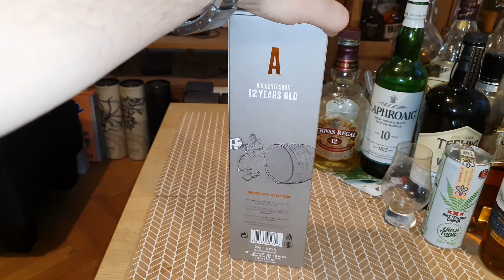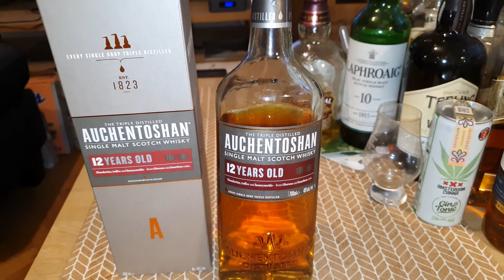AUCHENTOSHAN 12YO LOWLAND SINGLE MALT SCOTCH WHISKY (4K)